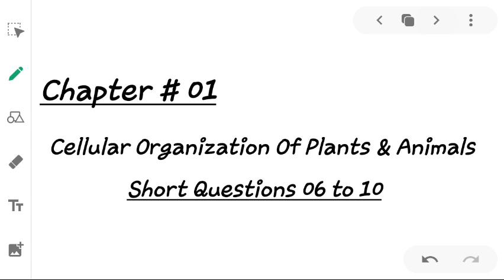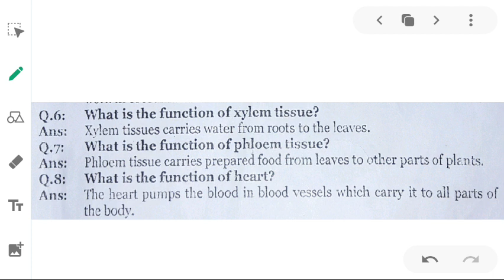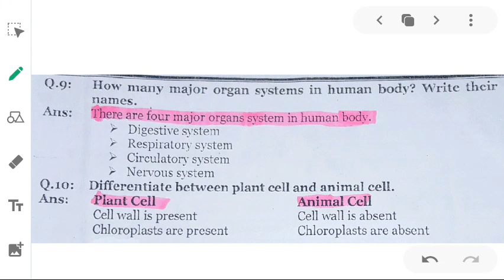6 SCI 1106